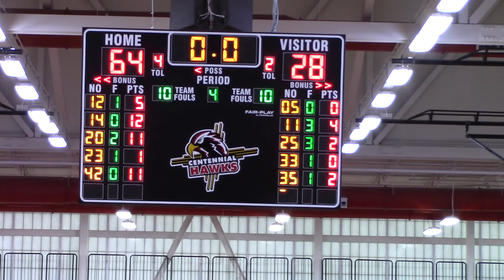Gadsten at Centennial February 21st, 2020